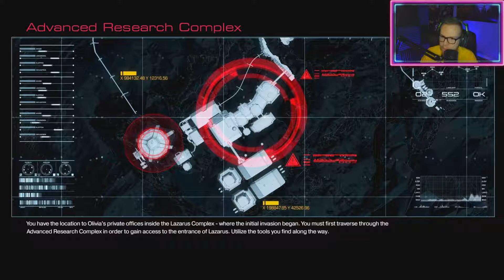Doom Guide / Lets Play Pt. 8 Advanced Research Complex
Im sorry about not getting this video out sooner! I had to re-do everything and edit it all together! But its here now! SO FUCKING ENJOY IT.

I love you. Thanks for stopping by and checking this series out!